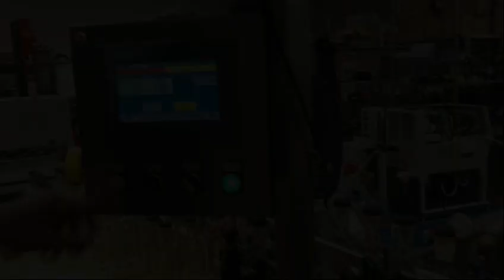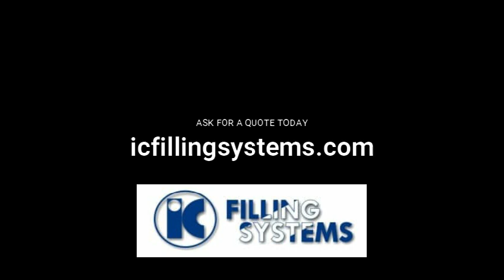Linear bottle top waxing machine for spirits & wine bottles with top hot stamp branding.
IC Filling Systems have supplied bottling, canning, labelling, and packaging equipment for water, soft drinks, beers, wines, spirits, food sauces, chemicals and toiletries since 1994.